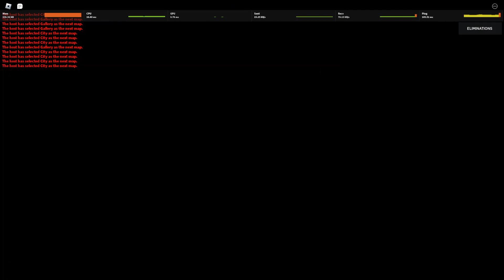1:24 city solo glitch :D